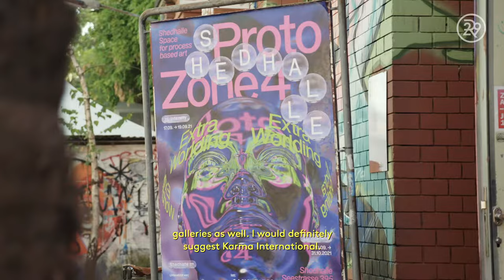Women are the driving force in Zurich's art scene | by Refinery29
We met up with Nadja Stäubli, a designer and label founder, who’s been running her shop Schoenstaub for ten years. Will you make it through the video without desperately wanting one of her famous rugs? Probably not. Will you resist the urge to book a city trip to Zurich? Probably not, either.